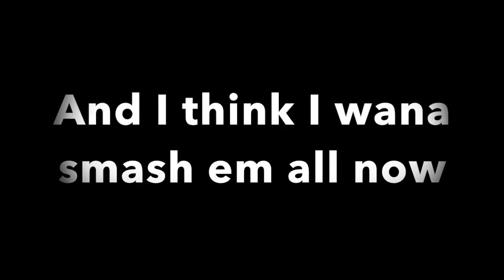Gas Pedal Music Video - Coco & The Ava Crew